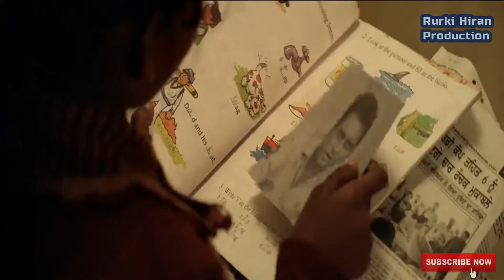Maut Meri | Singer- Gurbaksh Shonki | Lyricist- Late. Ravinder Rurki Hiran | 2001 | V#9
Sad Era Part 3(B)
Song - Maut Meri
Singer- Gurbaksh Shonki
Lyricist- Late. Ravinder Rurki Hiran Wala
Album- Dard Bhare Geet- 6 (2001) Kulli Yaar Di
Video Edited by- Iqbal Arbi

Video clips from Rupinder Gandhi part 1 and 2
Eh Ik hor purana geet, jehra ke Sawargwasi Likhari Ravinder dwara likhia geya si..
Eh kamaal da likhari Rurki Hiran pind da rehan wala si, Eh pind Sri Chamkaur Sahib de bilkul nerhe hai..Zilla Ropar , State Punjab, India
Eh song Gurbaksh Shonki Ji dwara gaayia geya si, Album- Dard Bhare Geet- 6 and 2001 vich eh album aayi si.. Umeed karda aap ji nu eh song Yad hona

 Video and song keho jeha lagga comment karke jarur daseo,
apne Whatsapp,facebook,Instagram,Sharechat ya hor kite story pa deo iss video di..
Dhanwaad ..

Milde haan  jaldi next video naal

purane agle song di video v jalad hi upload karange..
so khich ke aah video share kar deo,Like kar deo.